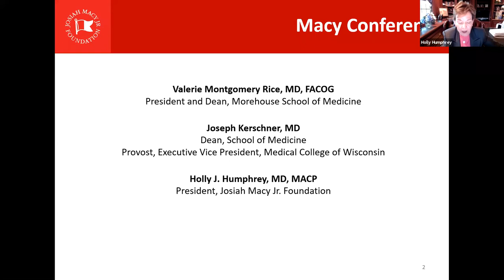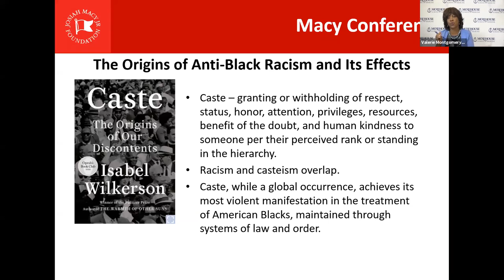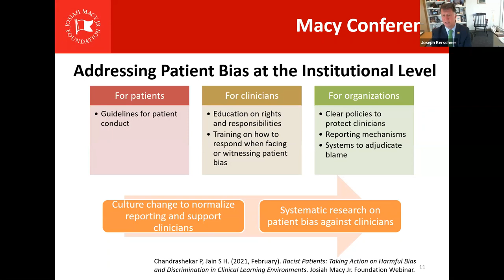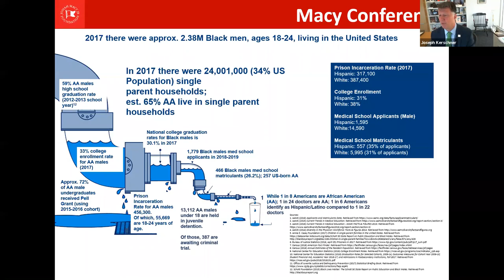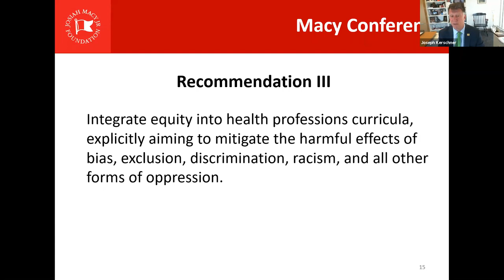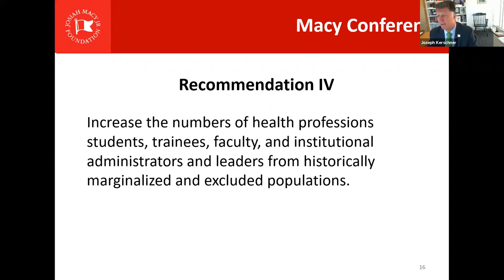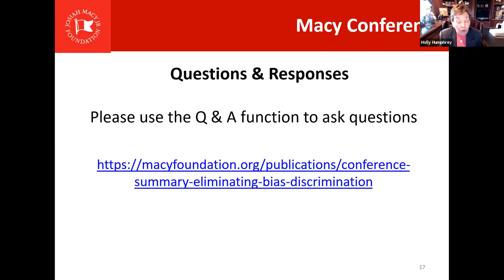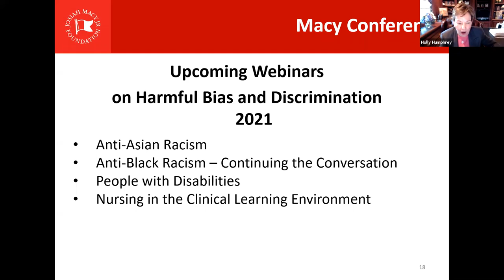Anti-Black Racism: Taking Action on Harmful Bias & Discrimination in Clinical Learning Environments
On April 7, the Josiah Macy Jr. Foundation hosted a webinar on addressing bias and eliminating discrimination and anti-Black racism in clinical learning environments.

Speakers included:
-Valerie Montgomery Rice, MD, FACOG, President and Dean, Morehouse School of Medicine
-Joseph Kerschner, MD, Provost, Executive Vice President, Medical School of Wisconsin; Dean, School of Medicine
-Moderated by Holly Humphrey, MD, MACP, President, Josiah Macy Jr. Foundation